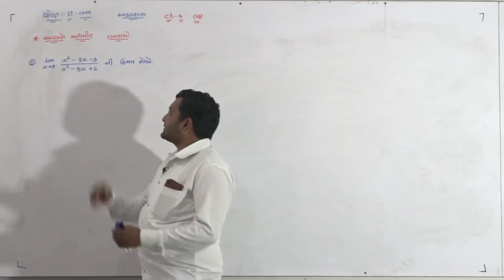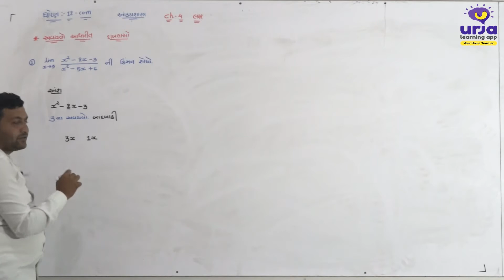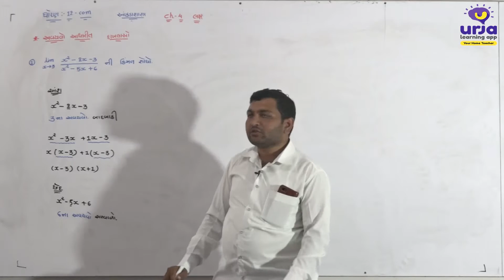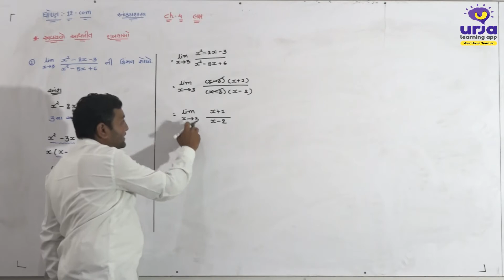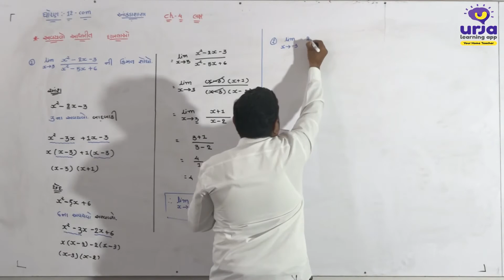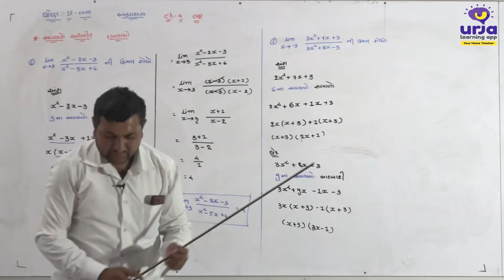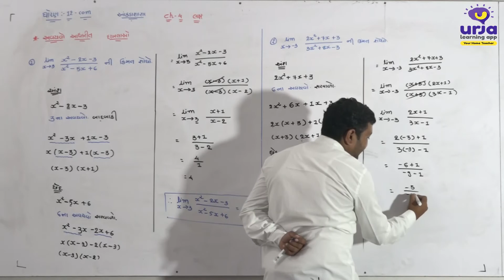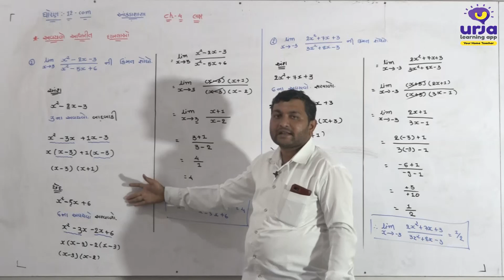STD 12 BHAG 2 CH 4 LIMIT BHAG 8 OK